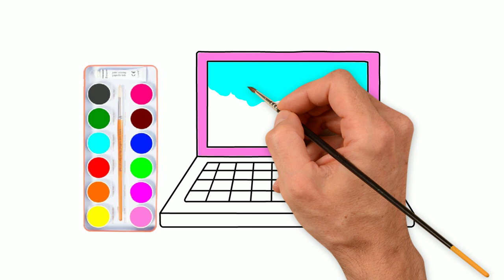How to draw laptop for kids | Coloring page For Kids With Laptop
A lot of fun with colors paper